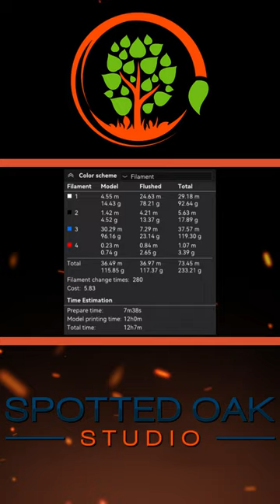Hammerhead Shark Time-lapse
This is a MatMire_Makes Design

(May not be up to date with the latest products.

We love to hear feedback to make the content better for your viewing pleasure. The goal of our channel is to show an insider look of what it takes to make the products, let everyone know what is possible, and drive marketing for sales.